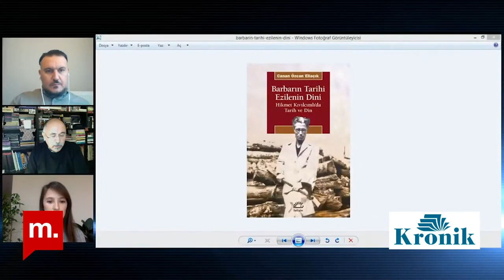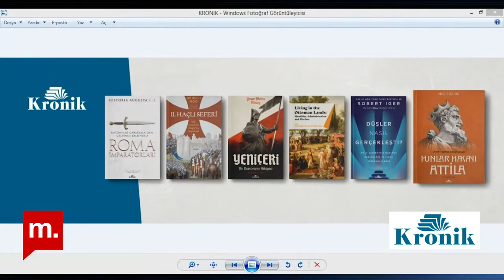Dr. Canan Özcan Eliaçık ile Hikmet Kıvılcımlı’da Tarih ve Din KTS #211